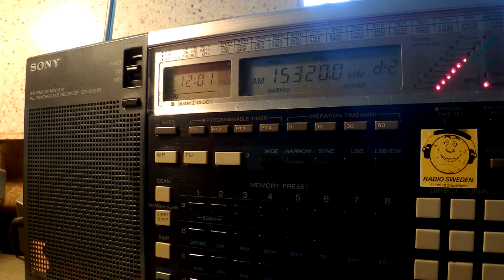16 04 2016 Missionswerk Friedensstimme in Russian to FERussia 1200 on 15320 Nauen